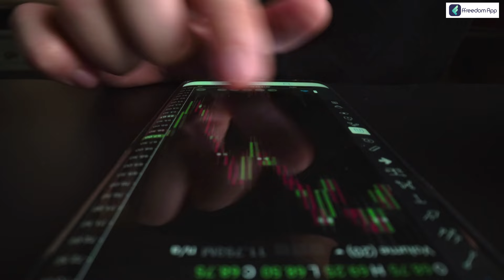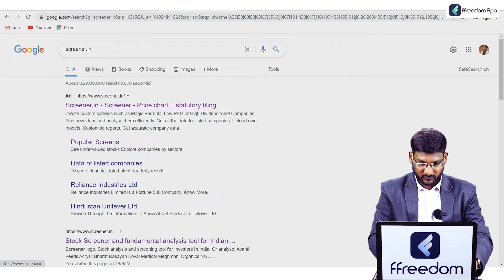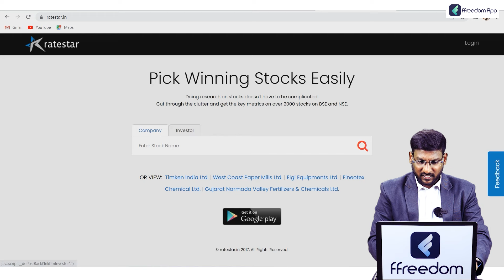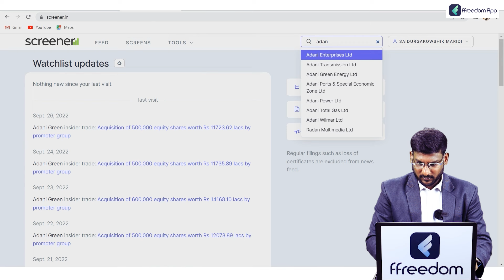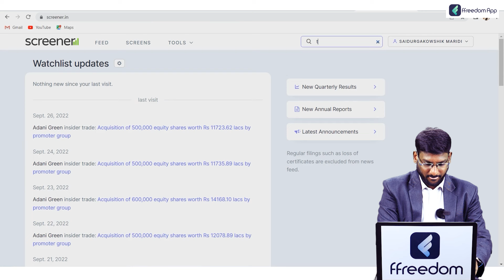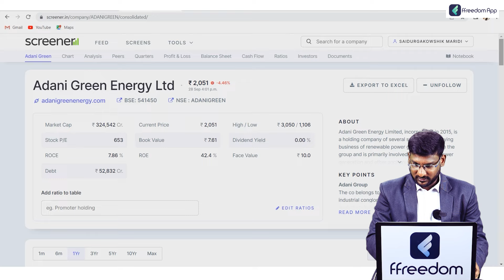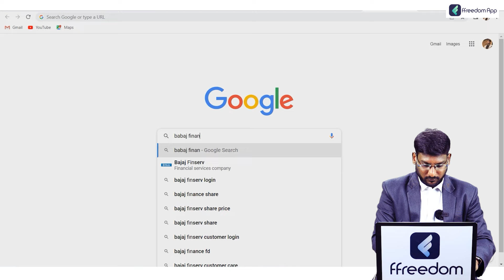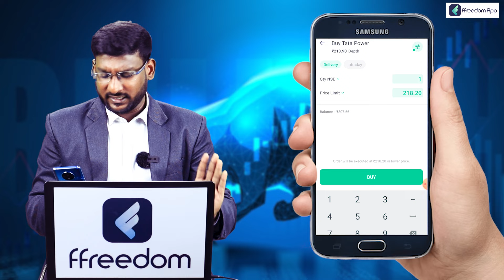Stock Market For Beginners In Telugu - Stock Market Series EP 03 | How To Choose Best Stocks?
📚 Related Courses 📚